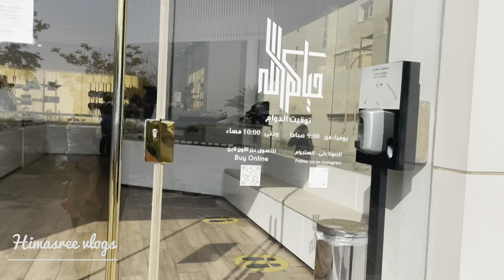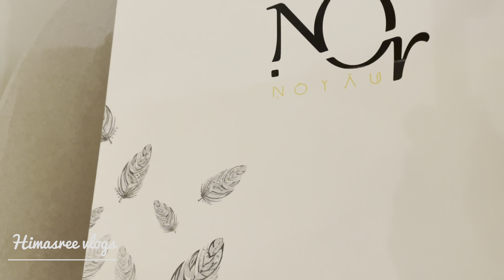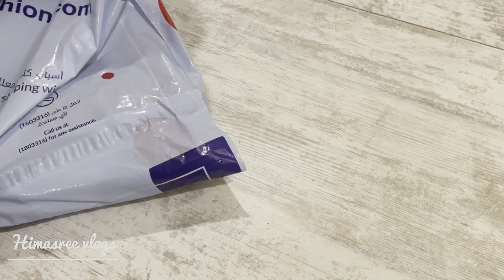Birthday vlog |pooja vlog